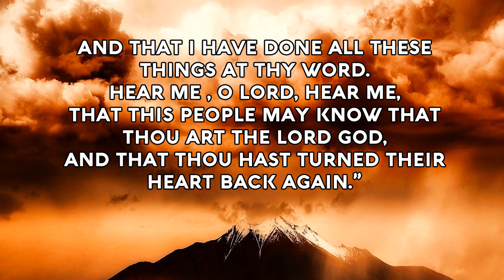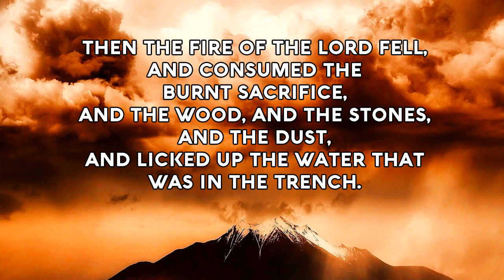1 Kings 18 Song (Christian Scripture Praise Worship with Lyrics)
And it came to pass at the time of the offering
Of the evening sacrifice;
That Elijah the prophet came near and said,
“LORD God of Abraham, Isaac and of Israel,
Let it be known this day that Thou art God in Israel,
And that I am thy servant,
And that I have done all these things at Thy word.
Hear me , O LORD, hear me,
That this people may know that Thou art the LORD God,
And that Thou hast turned their heart back again.”
Then the fire of the LORD fell,
And consumed the burnt sacrifice,
And the wood, and the stones, and the dust,
And licked up the water that was in the trench.
And when all the people saw it, they fell on their faces:
And they said, “The LORD, He is the God!
The LORD, He is the God!”